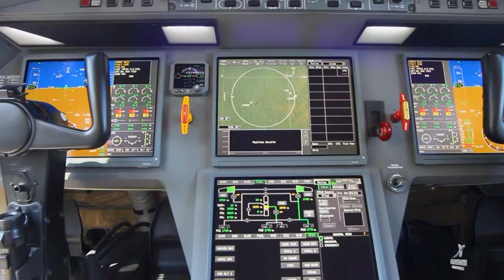10 Hours of Aviation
Enjoy ten hours of aviation.